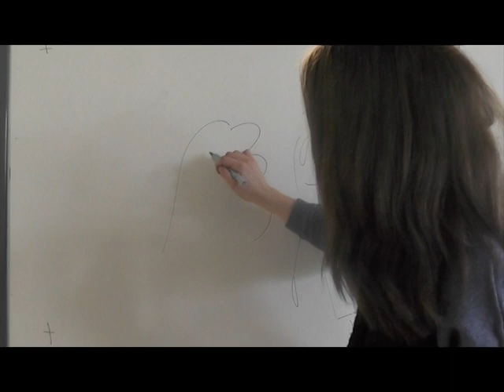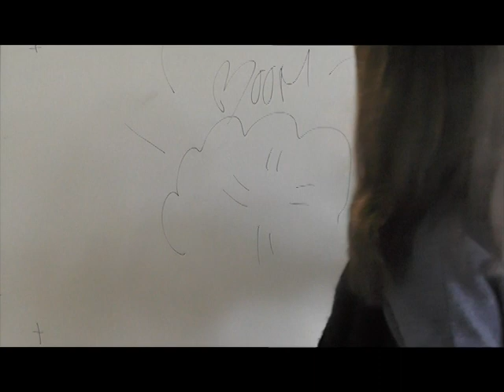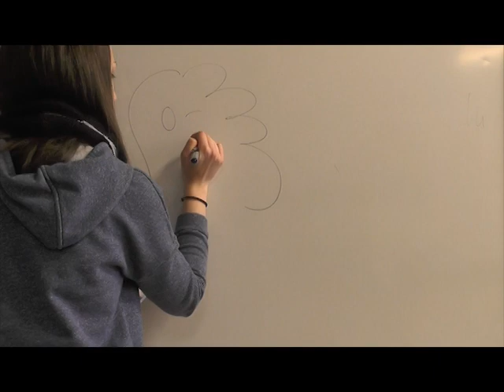18. Portrait de Marine